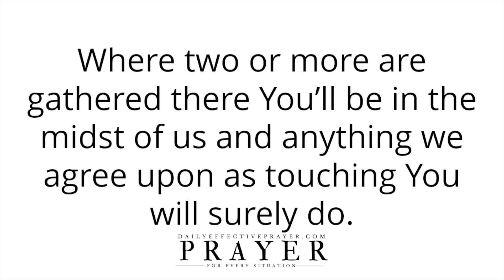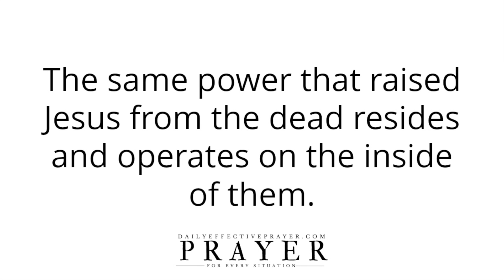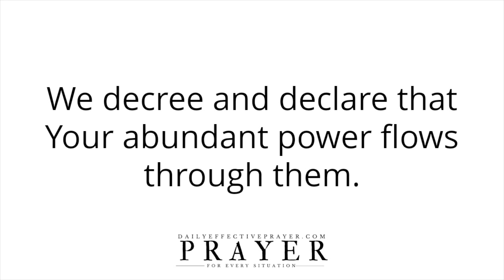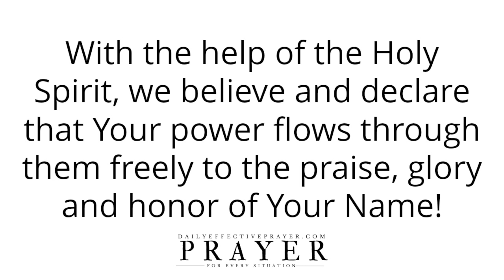An Evening Prayer To End Your Day | BLESSED NIGHT TIME PRAYER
Speak it daily or listen to this video over and over again and allow the Word of God concerning this daily evening prayer to reach deep into your spirit.